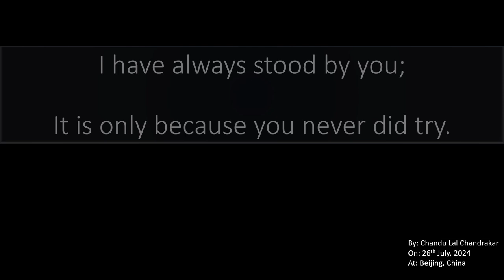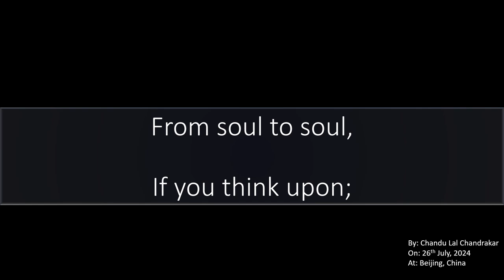Why doesn’t He come when we call Him_A poem by Chandu Lal Chandrakar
Why doesn’t He come when we call Him